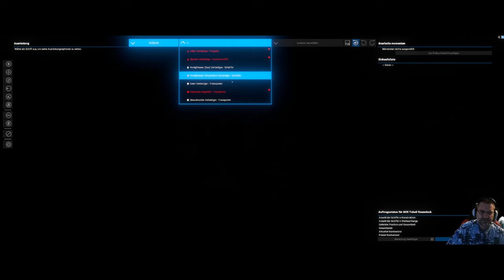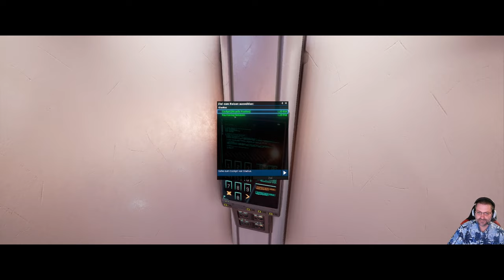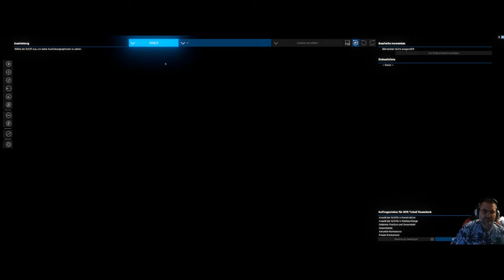X4 - Foundations - Let´s Play #5 - Retten wir Boso Ta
Wir retten Boso Ta und schalten damit die Forschung frei,